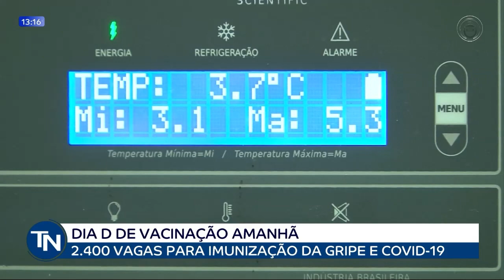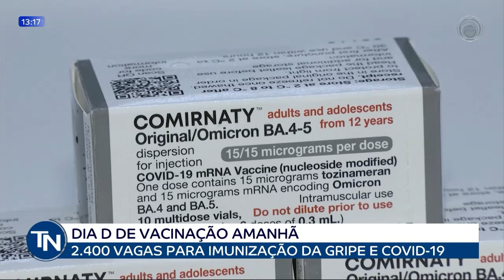14-04-23 Dia D de Vacinação neste sábado: 2.400 vagas para imunização da gripe e Covid-19